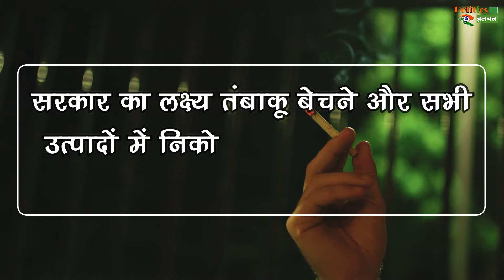इस देश में आजीवन सिगरेट नहीं खरीद सकेंगे युवा, सरकार इस पर लगाएगी प्रतिबंध !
9 Patients Found In Rajasthan Beat Omicron, Discharged From Hospital | Corona Virus And Corona Virus Vaccine All Latest News And Updates

EDITOR ►SP